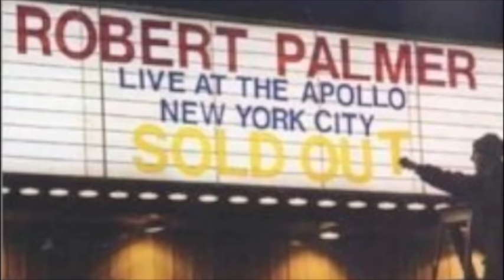Robert Palmer - Johnny and Mary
A Tribute to Robert Palmer.

Lyrics:
Johnnys always running around
Trying to find certainty
He needs all the world to confirm
That he aint lonely
Mary counts the walls
Knows he tires easily

Johnny thinks the world would be right
If it could buy truth from him
Mary says he changes his mind more than a woman
But she made her bed
Even when the chance was slim

Johnny says hes willing to learn
When he decides hes a fool
Johnny says hell live anywhere
When he earns to time
Mary combs her hair
Says she should be used to it
Mary always hedges her bets
She never knows what to think
She says that he still acts
Like he is being discovered
Scared that hell be caught
Without a second thought
Running around

Johnny feels hes wasting his breath
Trying to talk sense to her
Mary says hes lacking a real
Sense of proportion
So she combs her hair

Running around